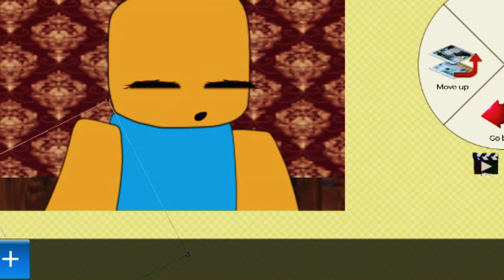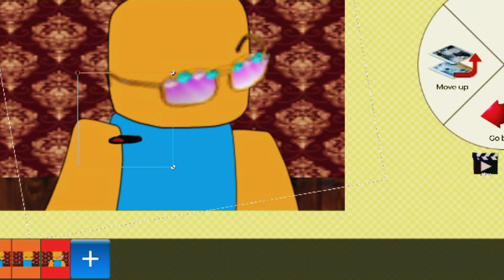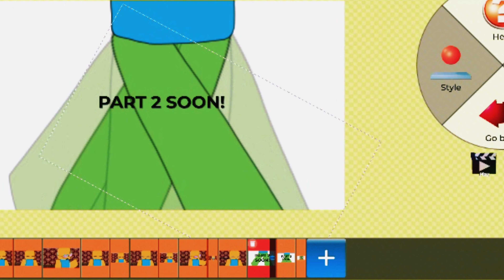My Movie - Series Making!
1 My Movie video yesterday and now today... Somethings up!